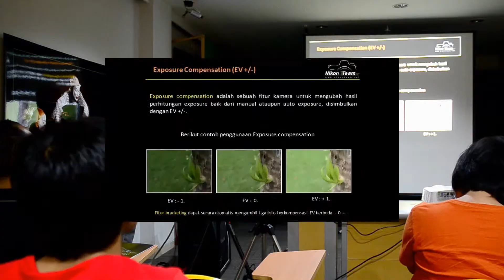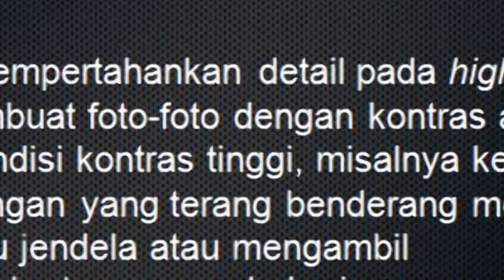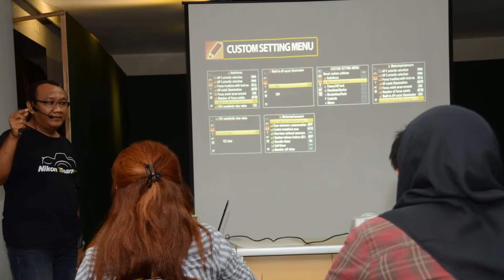Nikon Team Jakarta Education - Belajar Fitur Kamera Nikon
Nikon Team Learning Service - NTLS , untuk entry level dan semi pro series kamera Nikon yang dibimbing oleh Bp. Dwi Putranto dan Bp. Muflihun Muf .